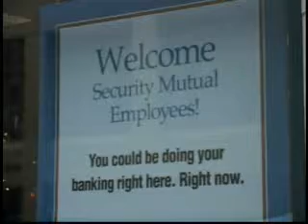10 30 09 bank